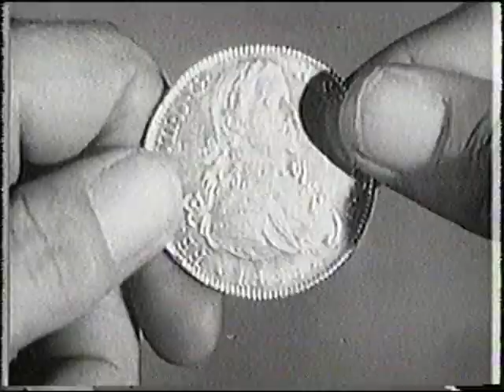Disney Drive-in promo.mp4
"The Disney Drive-in" was used to showcase classic Disney shows of the 1950s in later airings on The Disney Channel. This clip aired in May 1996.